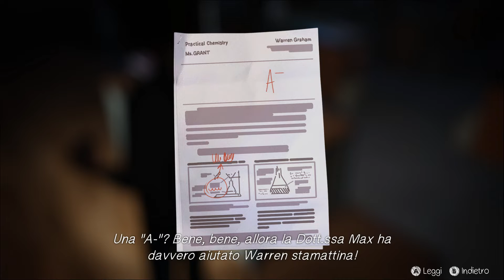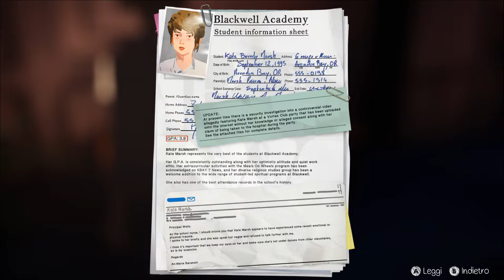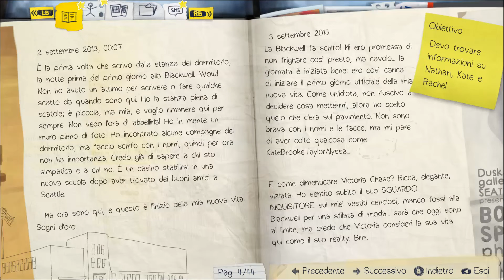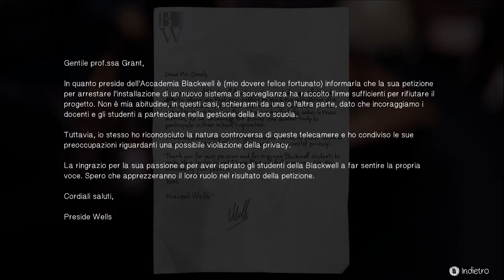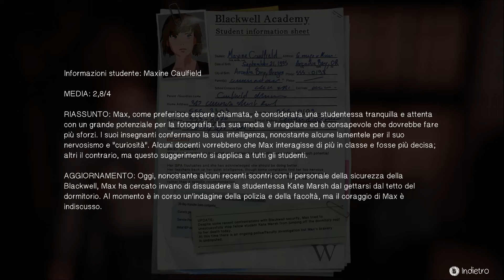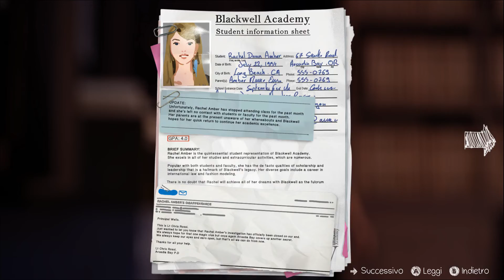DENTRO L'UFFICIO DEL PRESIDE MUFFIN!! - Life Is Strange #10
🌺 DOVE SEGUIRMI 🌺